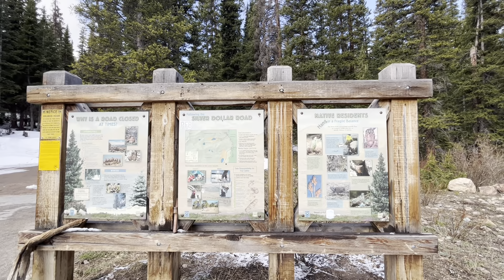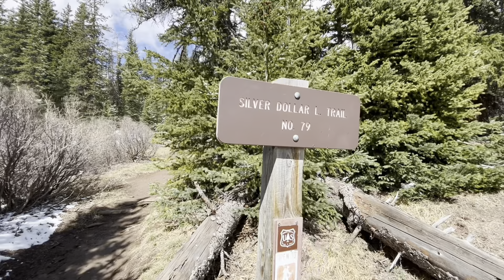Silver Dollar Lake Trail Colorado, USA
This short hike is a lot of bang for your buck. It is in Arapaho National Forest in Colorado. You get two nice alpine lakes and views of the surrounding peaks Mount Wilcox, Argentine and Squaretop. On this particular day I had to turn around before reaching the first lake due to avalanche and lightning danger. I had the whole place to myself.

▬▬ ✦ MY GEAR ✦ ▬▬
Battery Grip
Micro SD Card
iPhone 13 Mini
Battery Bank
Personal Locator Beacon
Micro Spikes
Rain Jacket
Rain Cover
Trekking Poles
Water Bottle
Bear Spray
Water Filter
Trail Snack